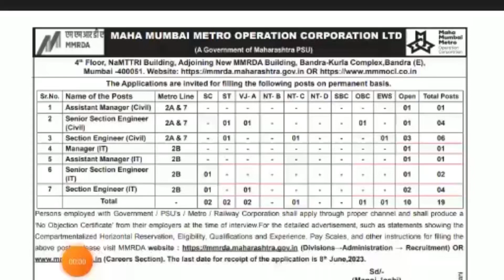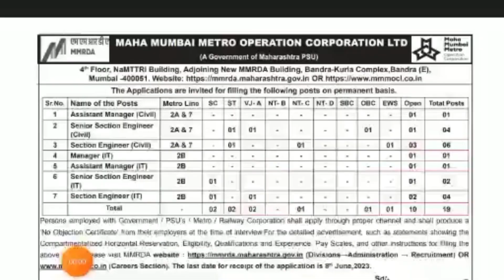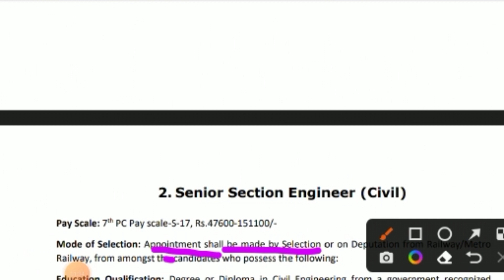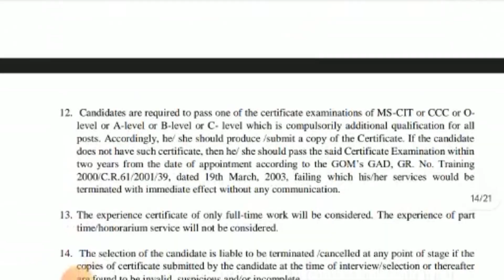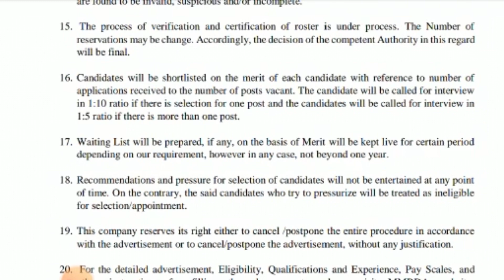Big Update: Metro Senior Section Engineer Vacancy New Notifications out | All Branch eligible | 70K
✅✅PW Laya hai AAP logo ko SSC JE RRB JE BIHAR JE any JE & AE Exam Best batch Ashoka C batch + Test Series free Only Rs 2999 but Use coupons code 250 Off